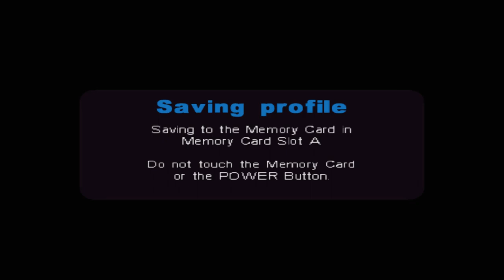Metal Arms - Beating "Mozer, Schmozer" as Glitch (Nuts of Steel)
Thanks to 1frogy1 for the gecko code :).

Also yes, the RAT is usable as Glitch.